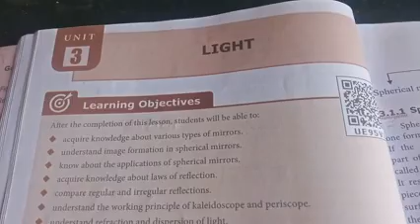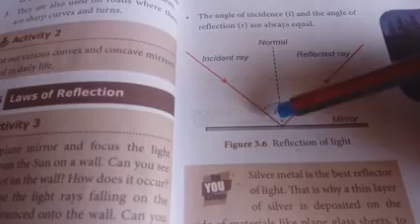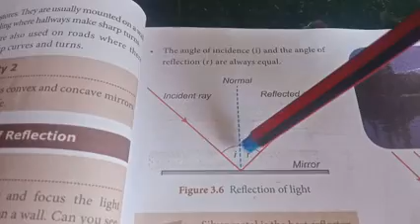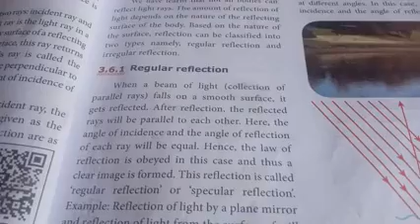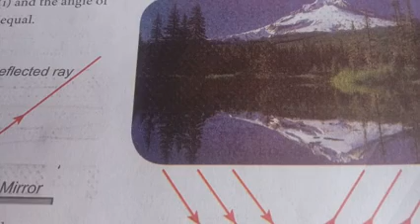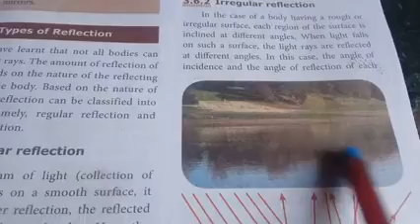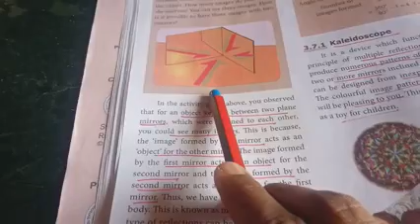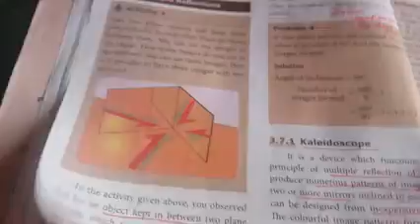8th Science : Unit - 3 : Light : Part -3